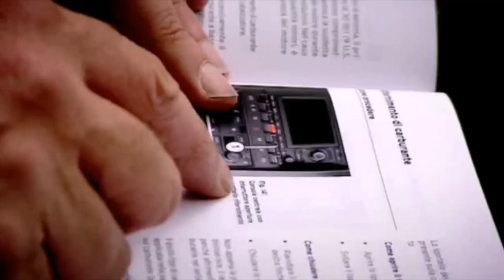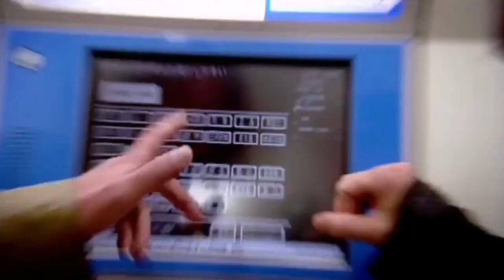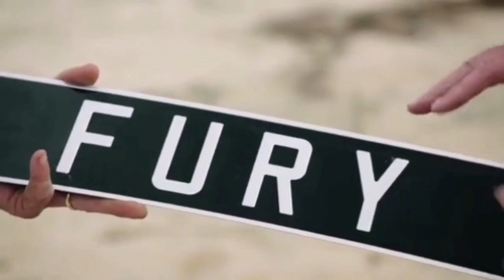Hammond, May, Clarkson Translation Fails Compilation #2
No idea why James asked a man if he has an expensive aunt.

All the clips included in this montage are owned by Amazon or the BBC.